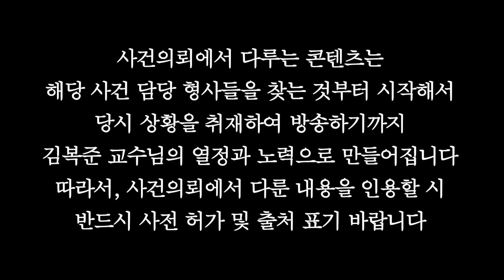“절에 들어오지 않으면 병으로 죽는다” 사찰에서 일어난 수상한 사망사건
2020년 8월 28일.
경북 청도군 이서면의 한 사찰에서 일어난 사건.
36살 아들이 엄마에게 2,176대를 맞고 죽었다..?
코로나 시기라 엄마는 조사도 받지 않았고..
사찰 스님은 결백을 주장하며 스스로 생을 마감하고 마는데..
나쁜 믿음으로 일어난 비극적인 결말의 내막을 알아보자.

김복준 교수님의 아침편지
매일 김복준 교수님의 아침 편지와 사건의뢰몰 상품관련 소식을 확인할 수 있습니다.